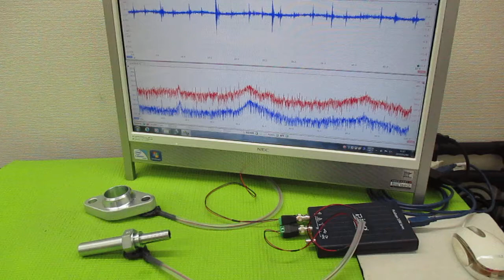超音波プローブの発振制御による表面検査技術